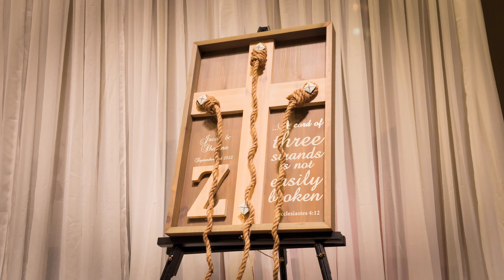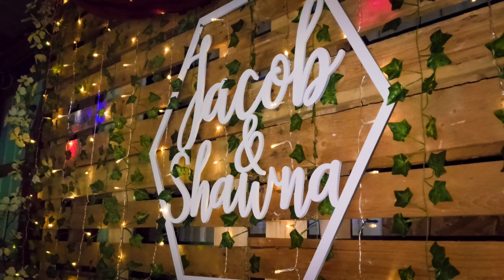Wedding Videography (Shawna & Jacob Zuber)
Congratulations and thank you for letting do my first Wedding Video Ever, with you guys.  It was honestly so much fun!